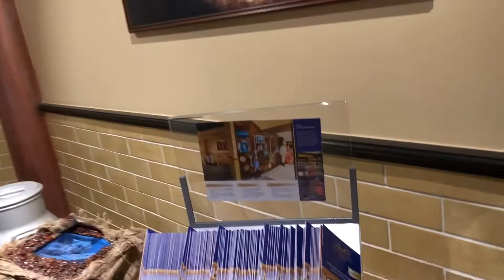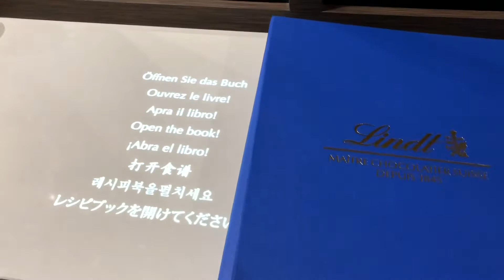switzerland || Switzerland chocolate shop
Lindt chocolate 🍫